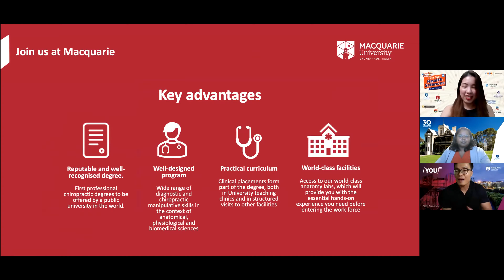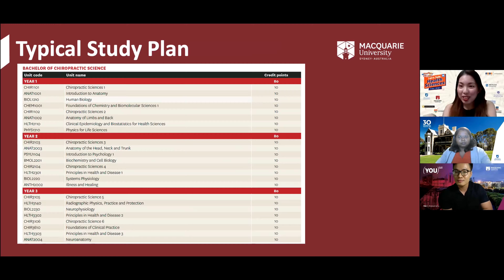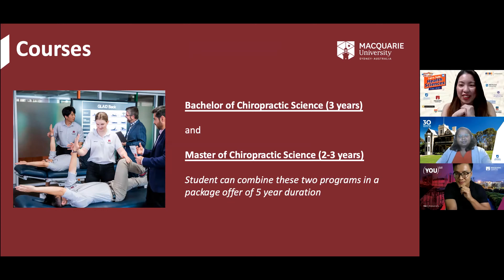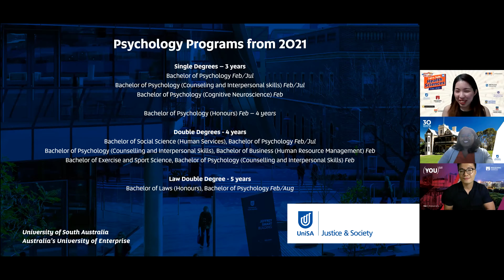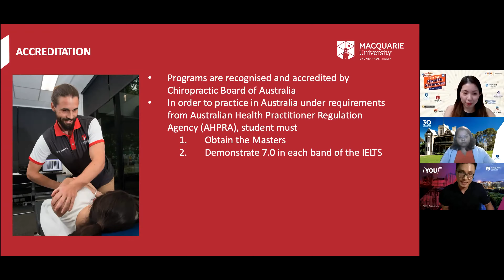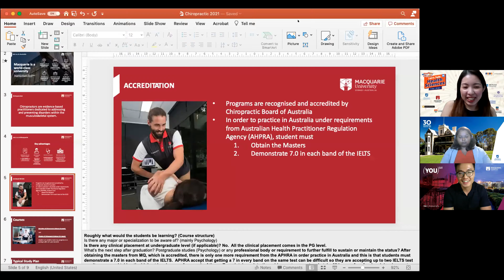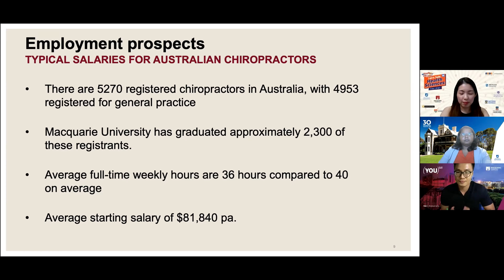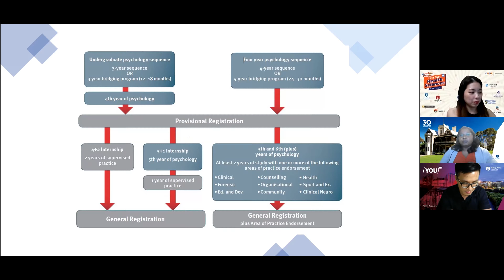Let's Talk Health Science #1 | Psychology & Chiropractic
In this session, we have University of South Australia to talk about Psychology course (the demand in this profession is increasing); and Macquarie University to talk about Chiropractic course (backpain you have? chiro adjustment you need).

We will cover all the important things you need to know:
* Entry Requirement
* Accreditation
* Industrial exposure
* Career Opportunities
* Career Progression/Path